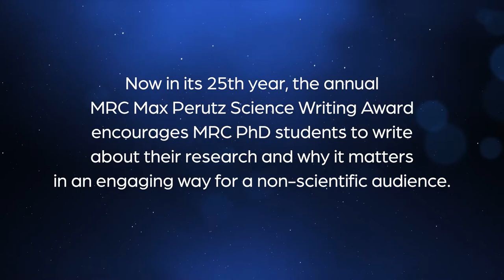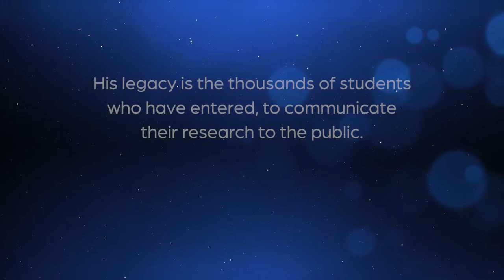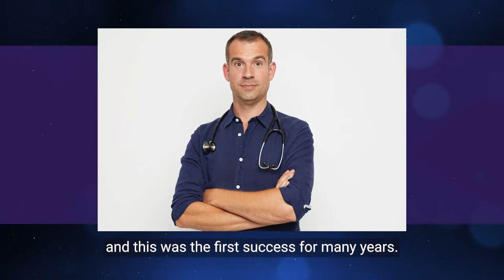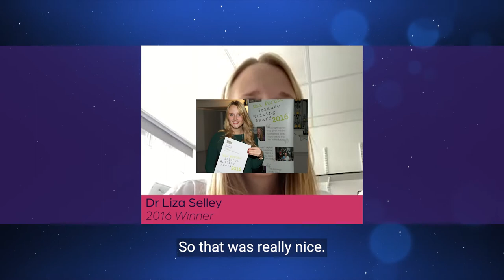MRC Max Perutz Science Writing Award: 25 Years of Impact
The MRC Max Perutz Science Writing Award is our annual writing competition that encourages MRC PhD students to write about their research and why it matters in an engaging way for a non-scientific audience.

This year marks 25 years since the awards began. We spoke to some of our past winners about what they gained from entering the award, what impact it has had on their career and why they'd encourage others to enter.

00:00 – MaxP22 animated logo sting
00:15 – MRC Max Perutz Science Writing Award: 25 Years of Impact (title card)
00:21 – About the award and Max Perutz
01:12 – What did you gain from entering the award?
01:17 – Vicky Bennett (2021 Winner)
01:35 – Katrina Wesencraft (2019 Shortlist)
01:57 – Chris van Tulleken (2014 Winner)
02:27 – What impact has the award had on your career?
02:32 – Chris van Tulleken (2014 Winner)
03:02 – Professor Andrew Bastawrous (2012 Winner)
03:44 – Why should others enter?
03:49 – Dr Liza Selley (2016 Winner)
04:24 – Dr Jacqueline Maybin (2009 Winner)
04:49 – For more information
05:00 – Ends